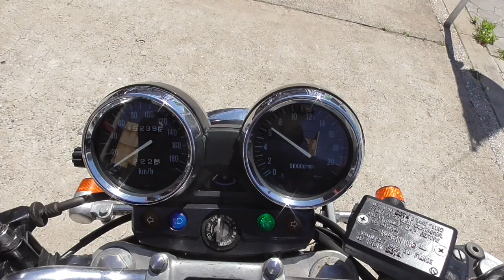バリオス 1991年 中古車 バイクショップ名:きんしば